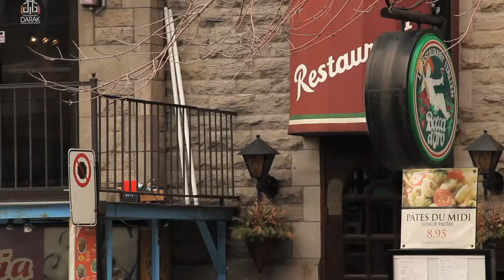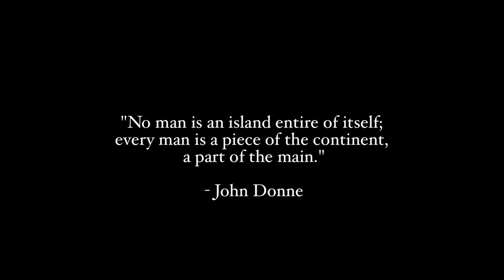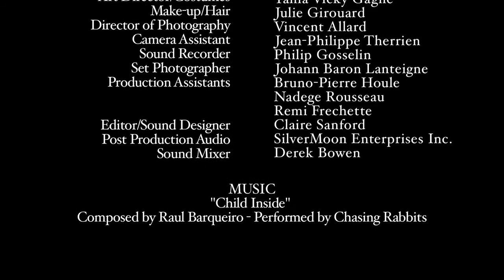Take Out - full short film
Cannes film festival -short film corner 2011

A bored Carlo, who works in his father's restaurant, has some plans for the day to make his life bit more interesting. But, a phone call threatens to change his plans and it also leads to chain of events which impact different people in that restaurant. A slice of life film which, while testing various human relationships and questioning cultural stereotyping, also pays a tribute to the great city of Montreal.

Official selection: Cannes film festival short film corner, 2011
Official selection: Capalbio Cinema International Short Film Festival, Italy, 2011
Official selection: Radical Frame film festival, Berlin, 2012

Written and directed by: Devinder Paul Singh
Main Cast: Leo Primerano, Sounia Balha, Liliane Boucher, Michel Filion, Robert D' Allesio, Maisie Chen, Ramneek Bedi
Primary Crew: Vincent Allard, Paul Laundriau, Claire Sanford, Philip Gosselin, Tania Vicky Gagnon
a Takeinfinity Production